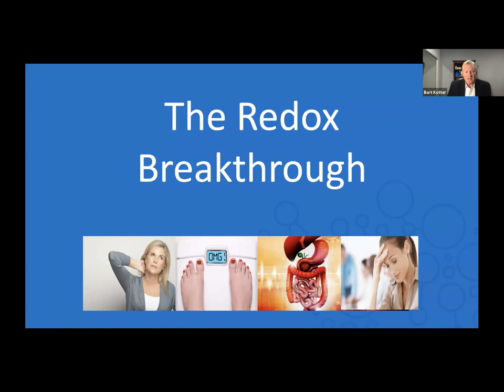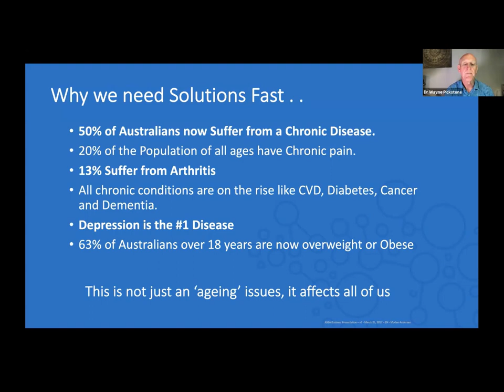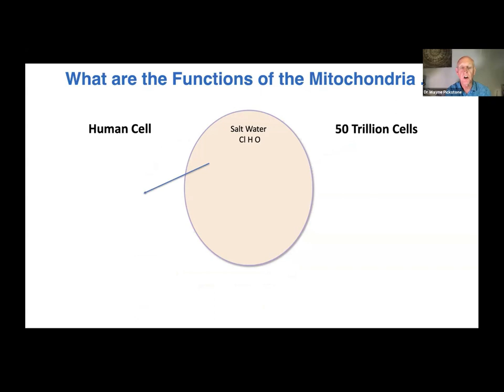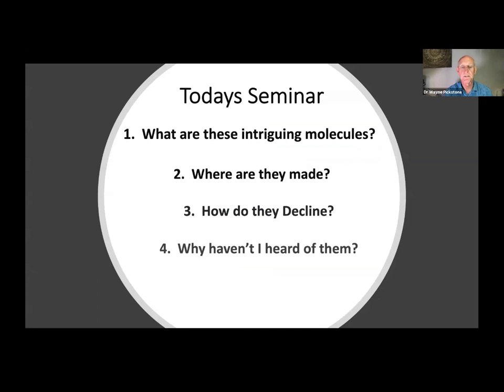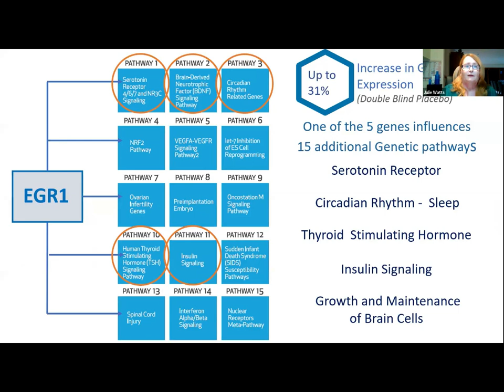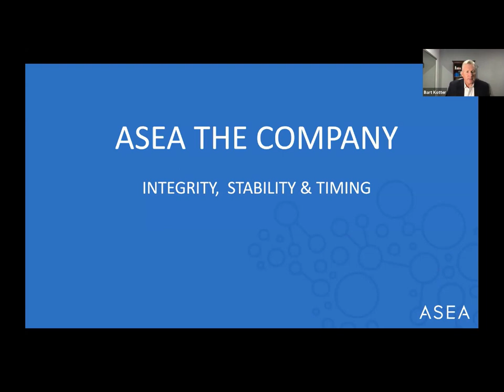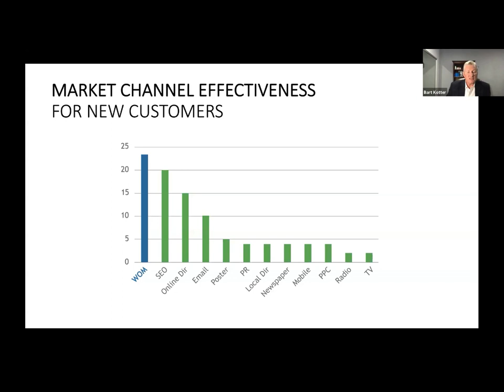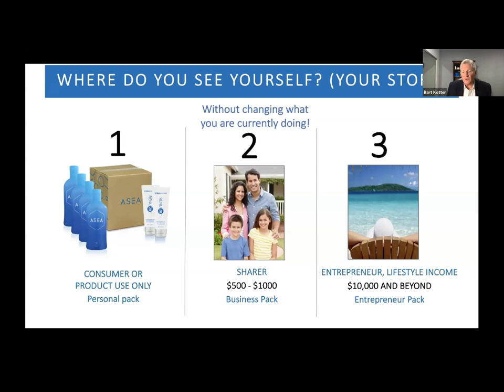The Redox Breakthrough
Dr. Wayne  Pickstone - Redox technology
Julie Watts - Product information and results
Bart Kotter - The company, Timing and Business Model